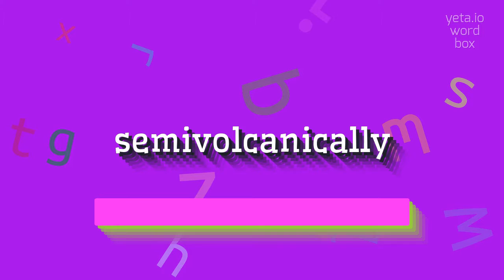SEMIVOLCANICALLY - HOW TO SAY SEMIVOLCANICALLY?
SEMIVOLCANICALLY -  Pronunciation, Meaning, and How to Use It in 2023

Definition:
Semivolcanically refers to something that is related to or characterized by semi-volcanic activity.
It can describe features or processes that are similar to those found in volcanic regions, but not as intense or frequent.

Pronunciation:
To pronounce semivolcanically, break it down into syllables: SEM-ee-vohl-KAN-ik-lee.
Stress the second syllable and pronounce each syllable clearly.

Test yourself by speaking the following examples:
1. The landscape surrounding the area is semivolcanically active, with occasional steam vents and hot springs
2. Semivolcanically heated water is often used for geothermal power generation
3. The geology in this